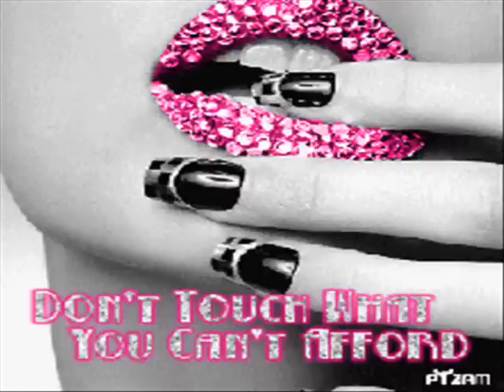B52s MTV MADONNA UMTV HOLIDAY 2013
HOLLYWOOD NEWS TOPIC Dont touch what you cant afford. The worlds most Valuable Private Celebrity Icon RUBEN VALENTINO aka MTVs New Element,Madonnas Candyface.with another HOT Flashback. MTV UNIVERSAL MUSIC Breaking News across the entire imternet. This hot artist Ruben Valentino remains private,exclusive,blocking all hollywood media and can only be seen at MTV just look for the gold mtv logo at mtvs top friends feed.